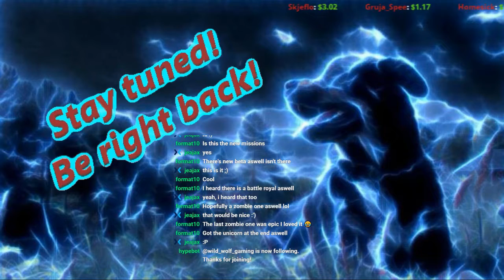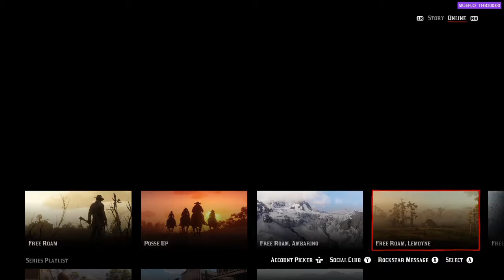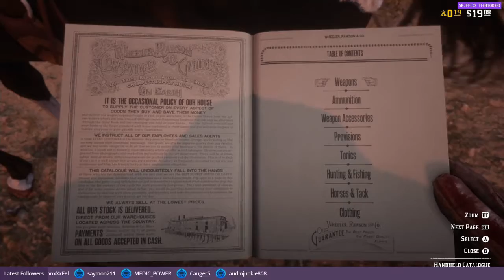Let's play! RDR2 Online Episode 6